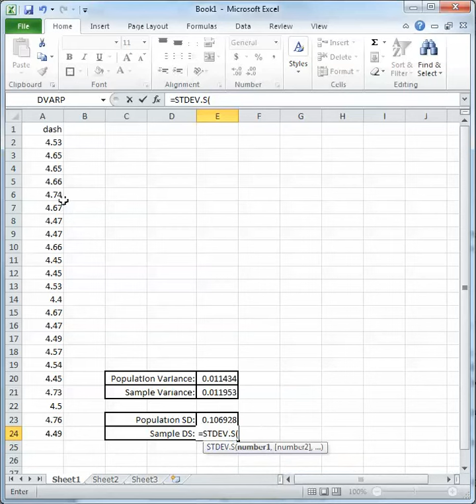Calculate Variance and SD in Excel